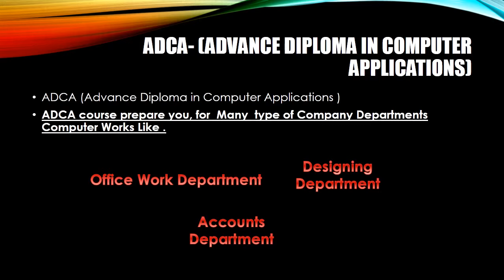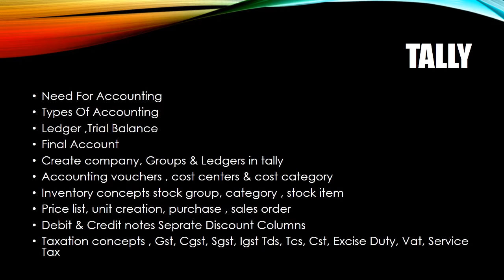job oriented computer course by Atech Computer Center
O-Tech Computer Center & Path Finder Admission Open for Computer Basic Courses like (DCA , ADCA , CCC ,Certificate courses Ms Officeinternet , Tally & Dtp ) All Courses Available For :- (1,2,3,6 & 12 Months) CONTACT NO :- & For more details also can search at google ( Otech computer center bareilly) & Subscribe & Like at youtube